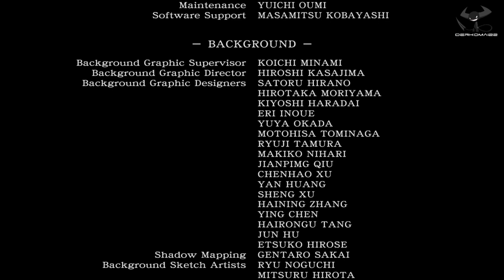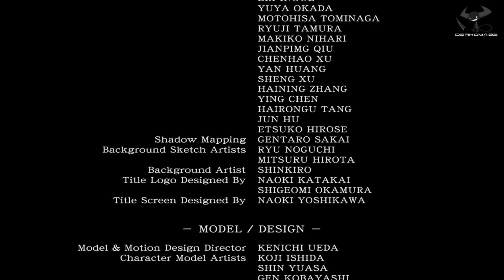Resident Evil 0 - 20 - Le couronnement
Et voici qui conclut notre Let's Play sur Resident Evil 0. Sacrée aventure qui m'aura parfois donné du fil à retordre. Pas à dire, des jeux comme ça, on n'en fait plus ^^